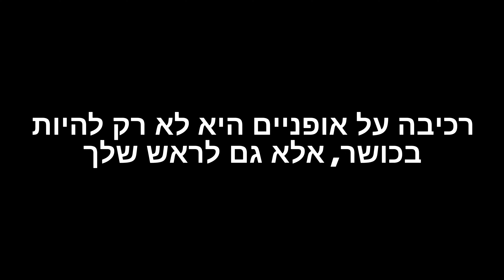Just go out and ride....it's good for the brain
Desert mountain biking ... Arava Desert... Whistle B-Rush eMTB... GoPro 10